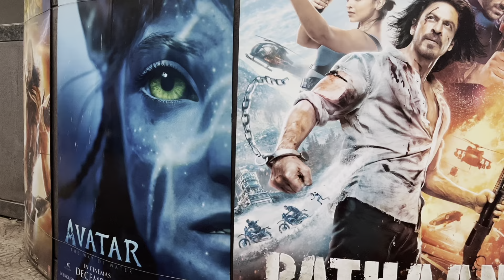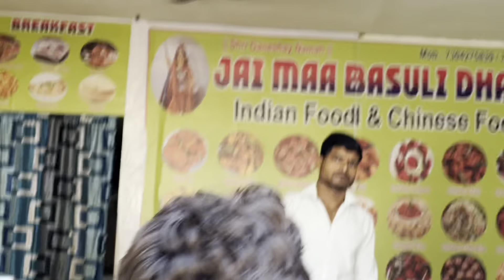avatar2 movie review blog live public review vlog, movie is unbearable don't waste your time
avtar2 movie review blog,  this movie is a complete waste of time don't waste your time n money complete disappointment